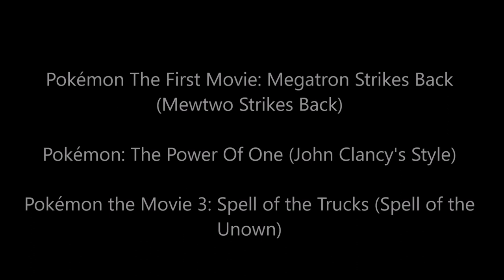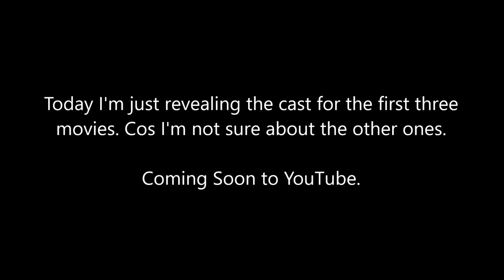Pokémon (John Clancy) Trilogy Cast Video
So guys yeah today I thought I'd make another cast video on Pokemon as a tribute to Detective Pikachu, I saw the movie a couple of weeks ago so yeah I'm making a cast video for the first three Pokemon movies.

Cast:
Thomas the Tank Engine as Ash Ketchum (both smart, main heroes, wear blue, and never ever left their series)
Emma as Misty (both wear yellow shirts and have red hair) (I might use Emma Ross from Bunk'd instead)
Bo Duke as Brock (both tall and names start with B)
Lightning McQueen as Pikachu (Both fast and were arrogant at first)
Chowder as Togepi (both fat)
Cruella De Vil as Jessie
Jasper and Horace (sharing the role) as James
Lil Lightning as Meowth
Megatron as Mewtwo
Bumblebee as Mew
Flynn Rider as Raymond
Homer Simpson as Fergus
John Bennett as Corey
Honey Lemon as Neesha
Elastigirl/Helen Parr as Officer Jenny (both crime stoppers)
Esmeralda as Miranda
Bess Denyar as Nurse Joy (both beautiful and are doctors)
Professor Frink as Dr Fuji
Percy the Small Engine as Bulbasaur (both small and green)
James the Red Engine as Charizard (both fast and sometimes disobedient)
Sir Handel as Squirtle (both small and blue)
BoCo as Venusaur/Bruteroot (Both green and strong)
Optimus Prime as Blastoise/Shellshocker (both blue and strong)
Ultra Magnus as Lugia
Elita1 as Articuno
Ratchet as Zapdos (both yellow)
Hot-Rod as Moltres (both orange)
Kyle Broflovski as Tracey Sketchit (both kind and wear green)
Mavis the Quarry Diesel as Delia Ketchum
Sir Topham Hatt as Professor Oak
Penny Peterson as Melody (both were silly at first)
King Koopa as Lawrence III (both selfish and greedy)
Bagheera as Slowking
Oliver the Great Western Engine as Spencer Hale
Tillie the Little Engine as Molly Hale
Mr Garrison as Schuyler
Bethany Walker as Lisa
The Troublesome Trucks as the Unown
Manny as Entei